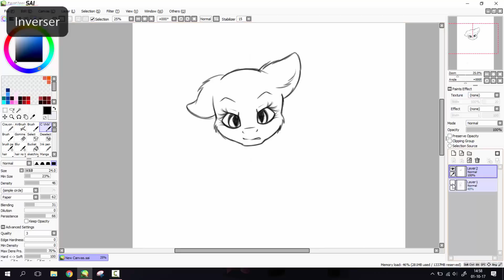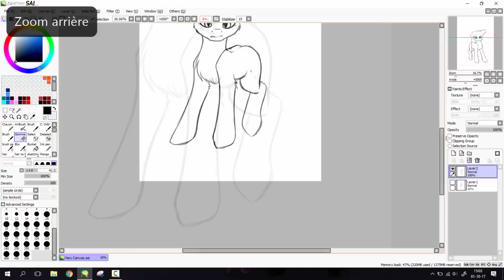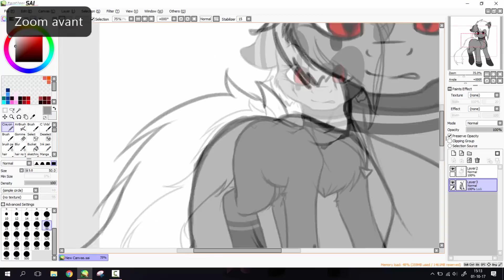Character design #3 - MLP Speedpaint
*Skype:ManeBlue Official

*Graphic tablet: Wacom Cintiq13HD

*Editing software: Camtasia studio 8 or Vegas pro 13

*Software to film: Camtasia studio 8

*Miniature: Filmora